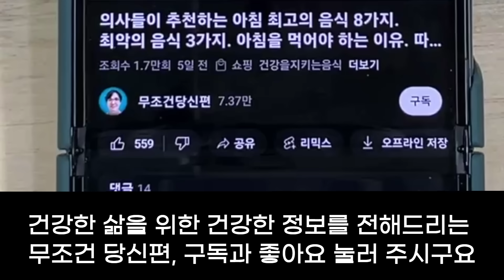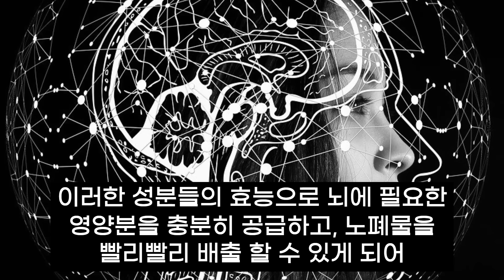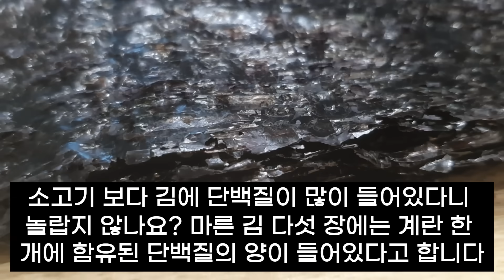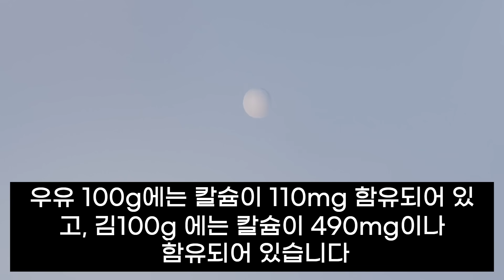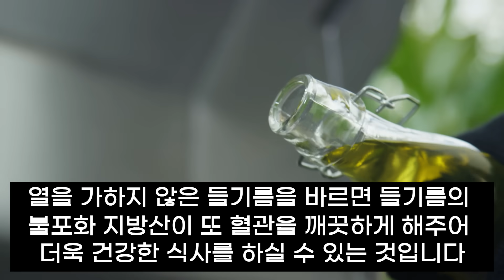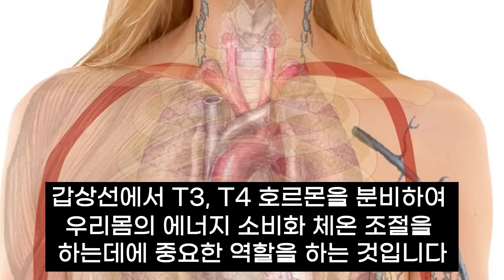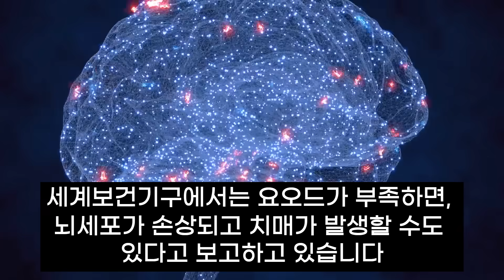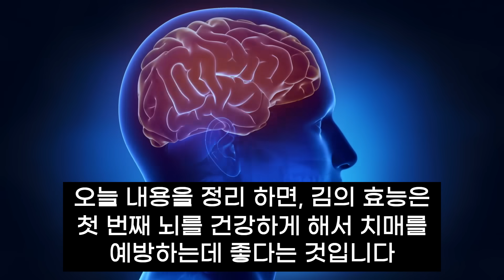김과 절대로 이렇게 먹지마세요 암과 치매에 걸릴 수 있습니다 김 함께 먹으면 보약보다 좋은 2가지와 김과 함께먹는 보약 레시피 좋은김 고르는법 김 효능 효능 건강 정보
해조류의 왕 김에 대해  잘 알고 계신가요? 김에는 생각지도 못한 영양소가 풍부한 식탁 위의 보약이나 마찬가지 입니다.

그런데 이렇게 좋은 김도 잘못드시면 오히려 건강을 해칠 수 있다는 사실 알고 계신가요? 영상을 통해
김의 효능과,  함께 먹을때 보약이 되는 음식과 조리법,
그리고 먹을 때 주의할 점, 김 굽는 방법,
좋은 김 고르는 방법 ,김에 대한 모든 것 알려 드릴께요.
응원의 댓글은 영상제작에 큰 힘이 됩니다.  오늘도 건강하시구요. 행복하세요